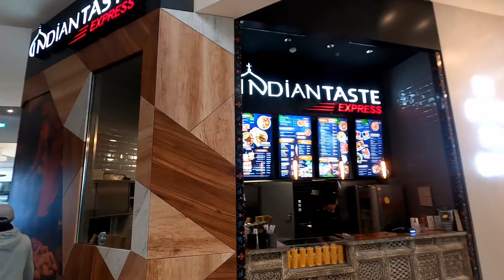Vlog master#2 (zakupy/street workout/knajpka)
Witam w 2 vlogu z gopro na moim kanale dzięki za tak pozytywny odbiór pierwszego mam nadzieję że ten równie wam przypadnie do gustu dzięki pozdro.